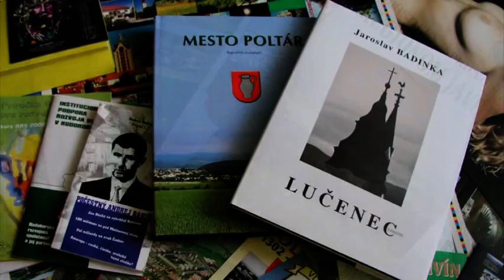Jaroslav, Slovakia (121625)